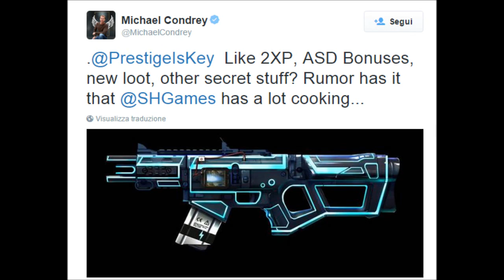Nuove armi, punti doppi e altre cose segrete in arrivo su COD Advanced Warfare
Nuove armi, punti doppi e altre cose segrete in arrivo su Call of Duty Advanced Warfare (ITA)